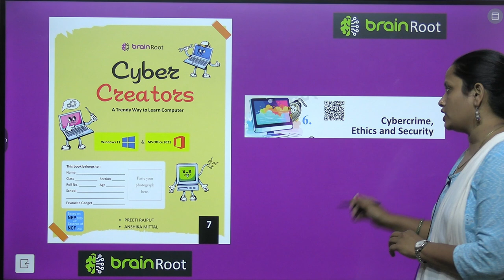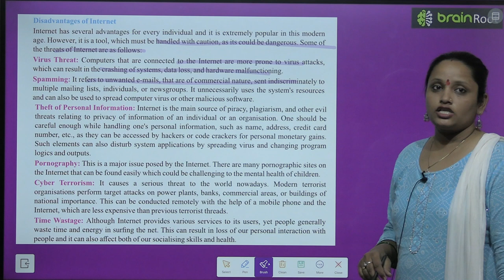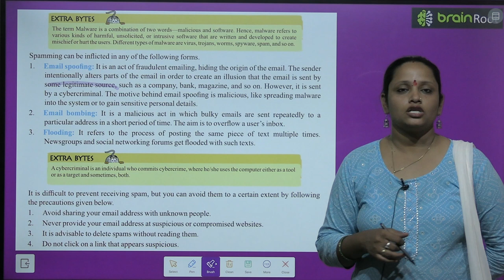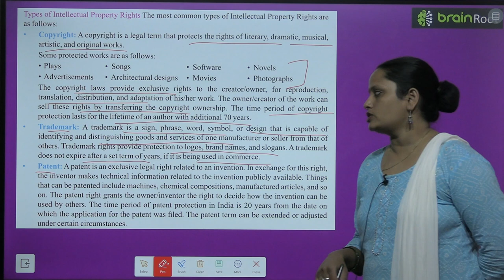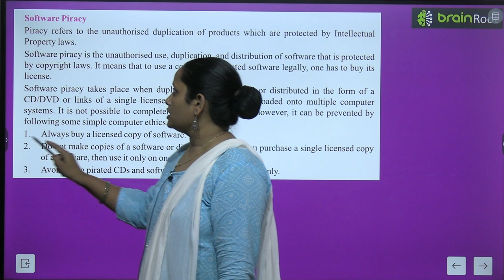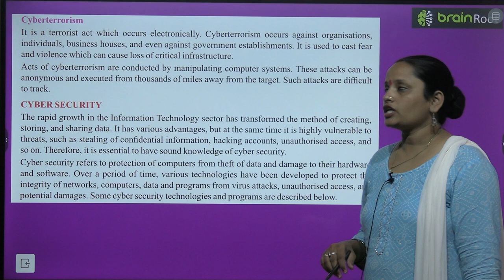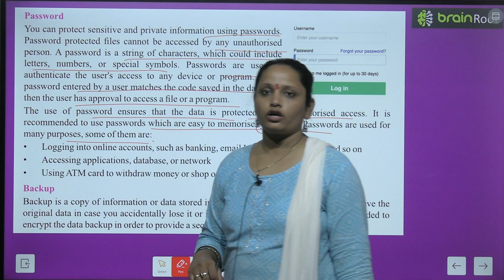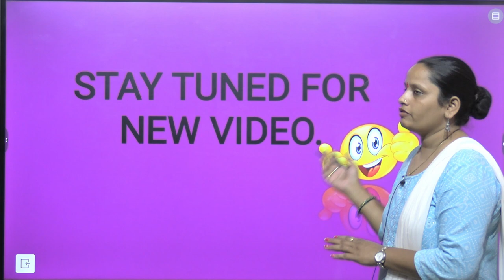BRAIN ROOT COMPUTER CLASS 7 CHAPTER 6 CYBERCRIME, ETHICS AND SECURITY